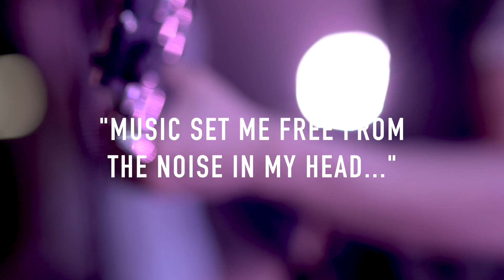Find Your Freedom